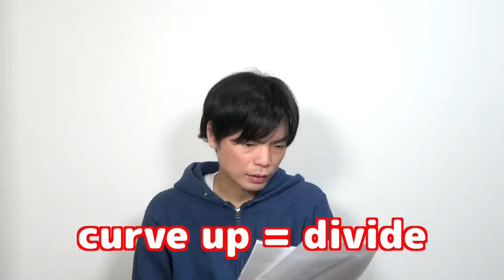2020年早稲田大学文学部英語講評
2020年早稲田大学文学部の英語講評です。ひっかけがうまいですね。「簡単なのに解けない」「難しいのに解ける」という工夫が随所に。

クラウドファンディング